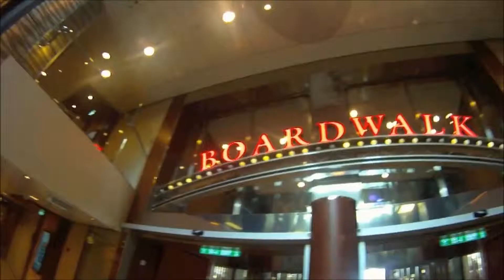Unilab-Canada Eastern Caribbean Cruise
Our Eastern Caribbean Cruise - Summer of 2014